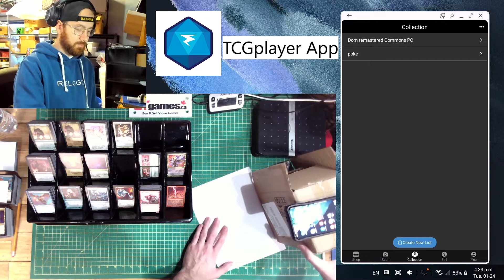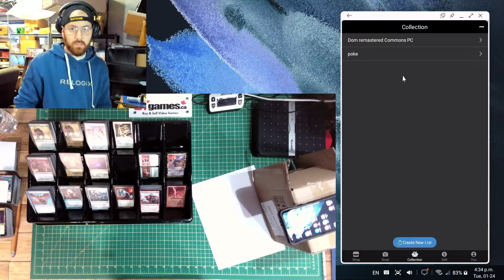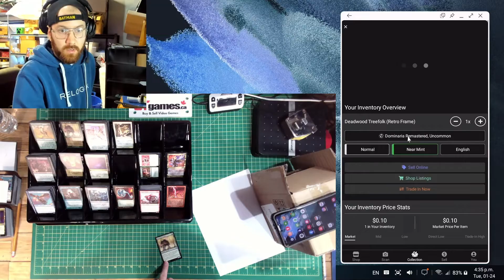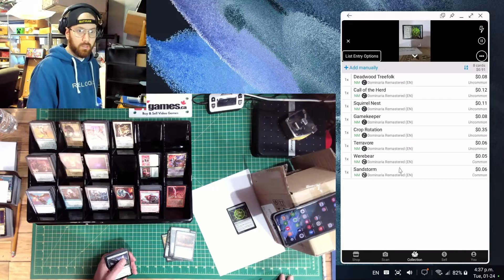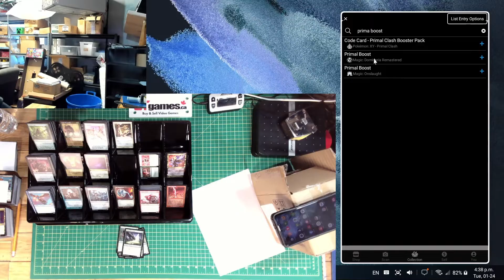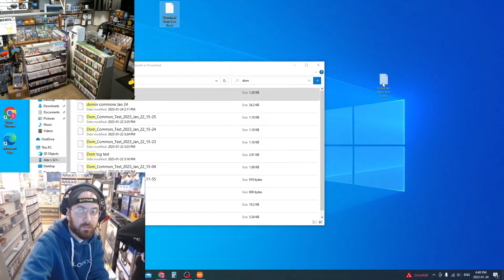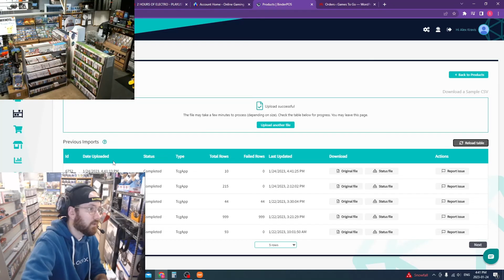How to Scan and Catalog Your Cards - TCGplayer App (Magic, Pokemon & Yu-Gi-Oh Cards)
We explain the process in how we organize a batch of cards for scanning, how to scan them into TCGplayer App, then download the CSV to export/import into our inventory cataloging system. This is also known as digitizing your inventory. You can do this all with just your phone, or you can optionally connect your phone to a desktop computer for easier scanning.

Apps used in this video:
- TCGplayer App (to scan images of cards on your phone)
- Samsung Dex (to control your phone on a desktop computer: OPTIONAL)
- BinderPOS (our software to catalog and sell cards on our website & Ebay)

00:00 Organize your cards for faster scanning
00:23 Set up your scanning area
01:37 Start scanning a new card list on TCGplayer app
05:54 How to export your card list as a .CSV
07:12 How to import a .csv into BinderPOS Inventory

This method is useful for game stores looking to quickly scan in their card collections to resell. Its also useful for individual collectors/hobbyists to catalog their collections and know its value.

Have questions or other methods you think are faster?